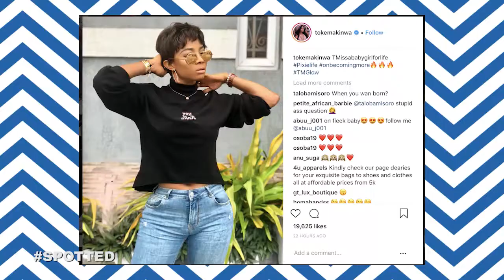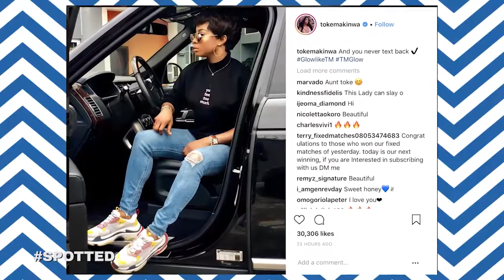Amber Heard and Vito Schnabel Pack on the PDA, Toke Makinwa in Gucci | Spotted (360 Daily)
Amber Heard and Vito Schnabel Pack on the PDA at Wimbletom, Toke Makinwa in Gucci |  Spotted (360 Daily)